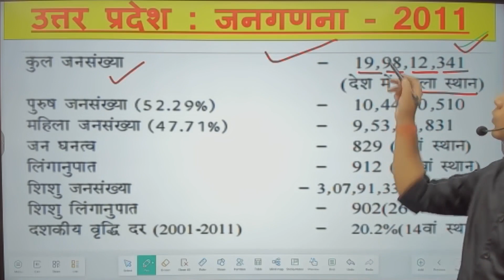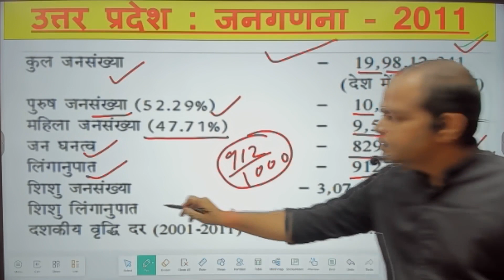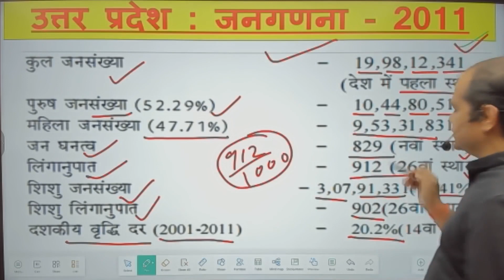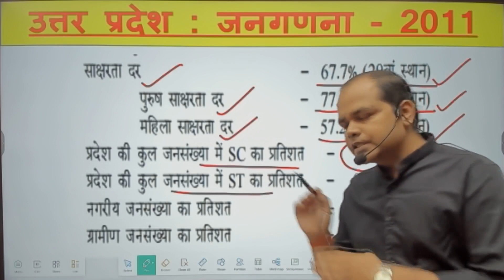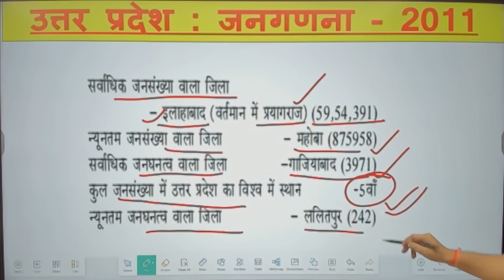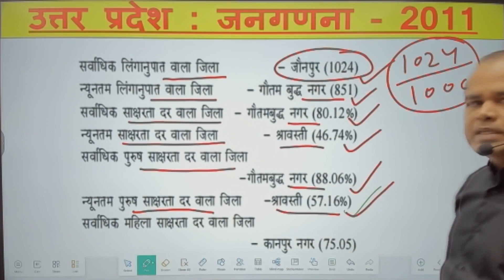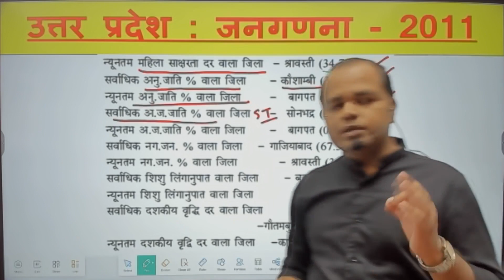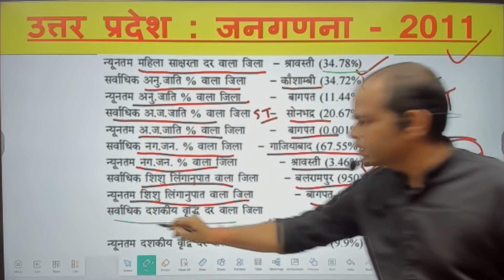uttar pradesh census 2011 important facts II उत्तर प्रदेश जनगणना 2011 महत्वपूर्ण तथ्य UPPSC RO ARO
uttar pradesh census 2011 important facts II उत्तर प्रदेश जनगणना 2011 महत्वपूर्ण तथ्य